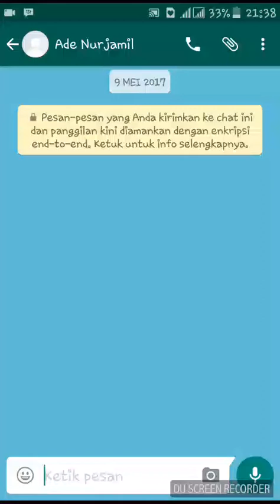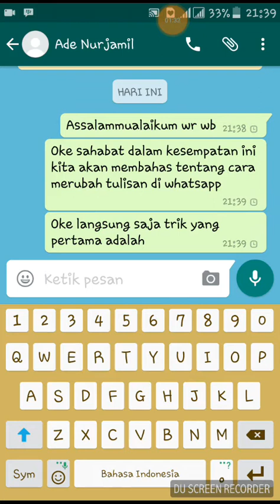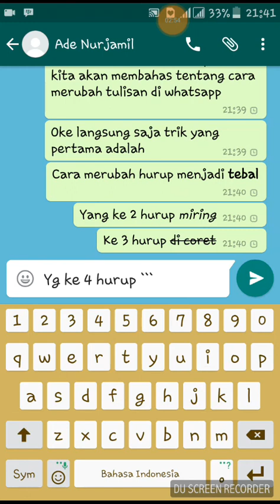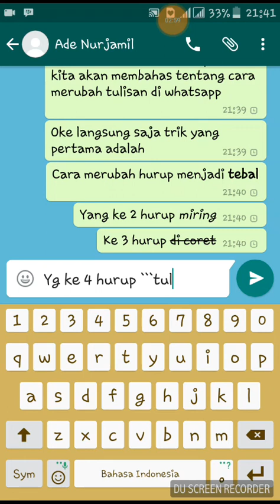Cara merubah tulisan di whatsapp!! KEREEEEENN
Membuat tulisan whatsapp jdi lbih unik
Membuat tulisan whatsapp jdi lbih unik, ok sahabat dalam kesempatan ini saya akan membagikan trik merubah tulisan whatsapp ok langsung aja
Yg pertama membuat tulisan menjadi tebal, sahabat tinggal klik aja bintang(*)sblum dan sesudah huruf yang mau di tebalkan contoh *tebal* seperti itu
Yang ke 2 membuat huruf miring sma hal nya dengan yg pertama sblum dan sesudah huruf yg mau di cetak miring kasih tanda underscor(_)contoh _miring_
Yang ke 3 hurup d coret langsung contoh aja ya, contoh ~di coret~
Yg ke empat huruf tegak contoh ```tegak```
Nah mudahkan sahabat semoga bermanfaat